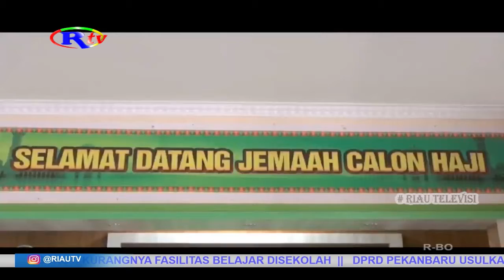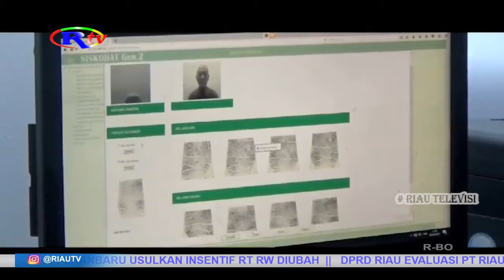130 JCH BENGKALIS BERANGKAT TAHUN INI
Kementerian Agama Ri, Telah Mengumumkan Calon Jemaah Haji Yang Akan Diberangkatkan Tahun 2022 Ini. Untuk Calon Jemaah Haji Asal Kabupaten Bengkalis, Pihak Kantor Kemenag Setempat Memastikan 130 Cjh Dipastikan Berangkat.